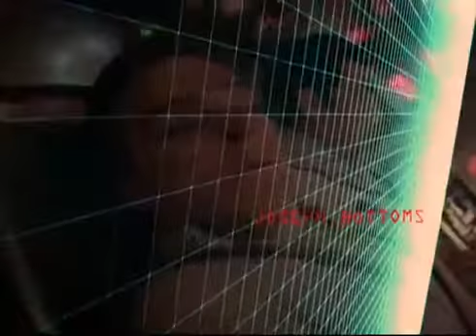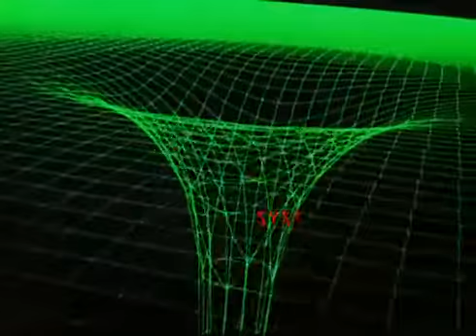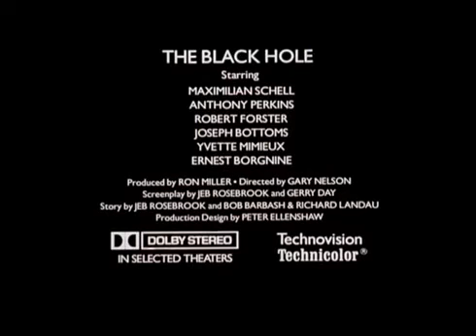The Black Hole Trailer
1979 Trailer for The Black Hole